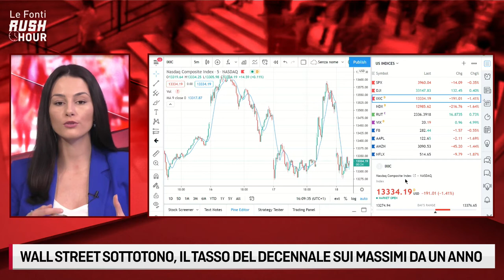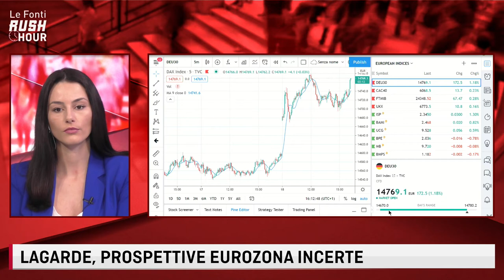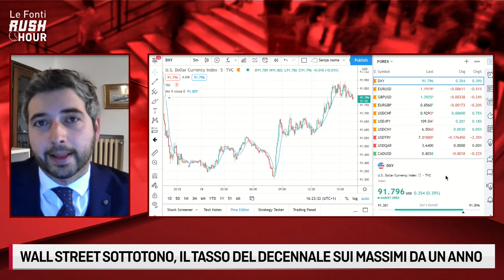WALL STREET IN CALO, RENDIMENTI SOVRANI SUI MASSIMI DA UN ANNO